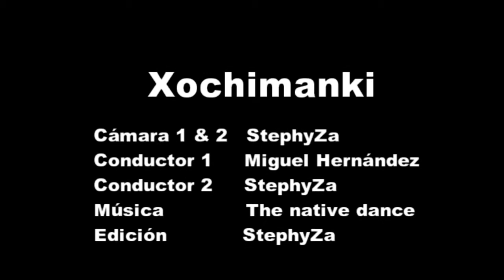Tecnica de injerto Antonio Díaz Flores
Les compartimos una entrevista con Antonio Díaz Flores del proyecto PIMVS "El secreto de la montaña".

Dónde nos platica cómo fue que desarrolló una variante de la técnica de injerto en cactáceas y otras suculentas.